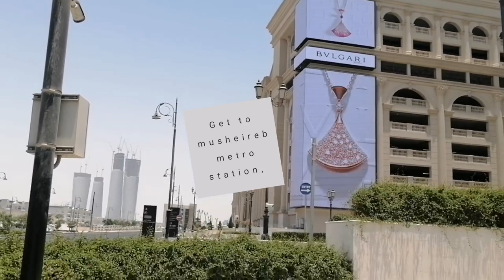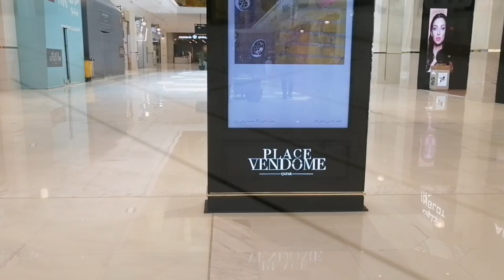PLACE VENDOME! VLOG PART 1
A glimpse of place vendome, the newest mall in Qatar, located in lusail center.

Regards
Peterperis 🤗🌹